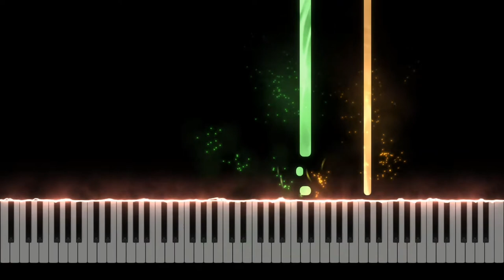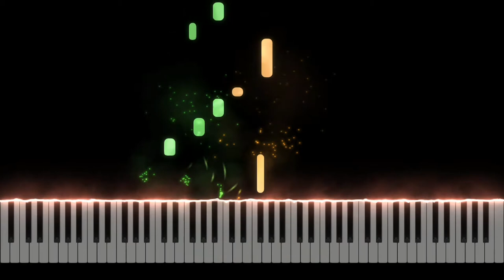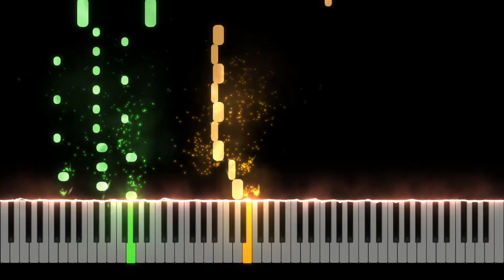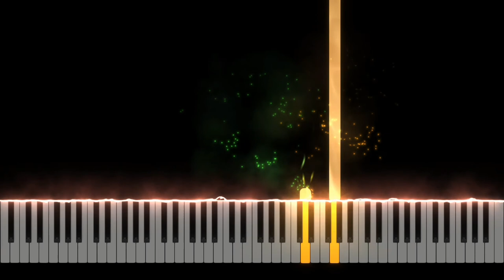Ludovico Einaudi - Run (Piano Cover)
New version piano solo arrangement of Run by Ludovico Einaudi.